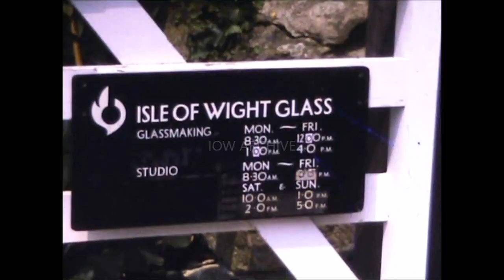📽 isle of wight studio glass -1978 - Isle of wight